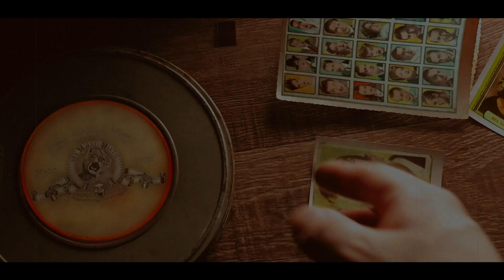Booktrailer 'El chico de las bobinas', de Pere Cervantes | Ediciones Destino